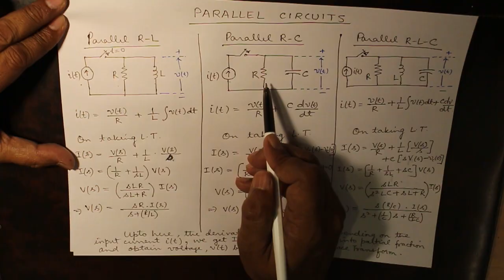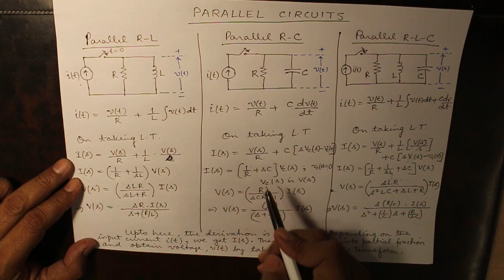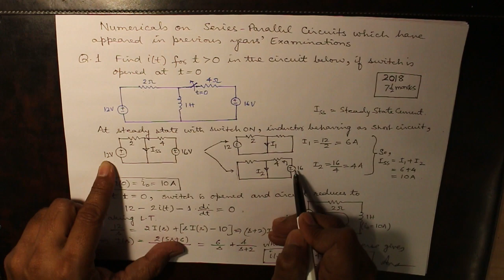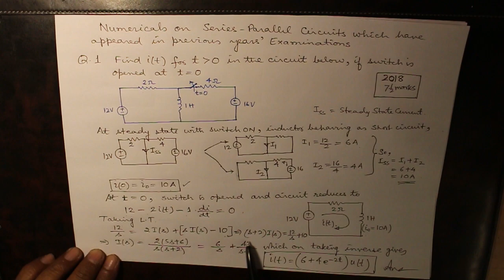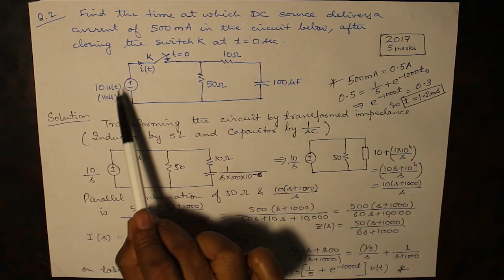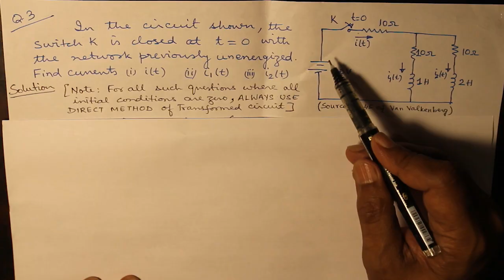Parallel and Series-Parallel RLC Numericals | #20 Circuits and Systems | IPU B.Tech Sem 3 Unit 1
Topics covered:
• Parallel-Series Circuit Numericals